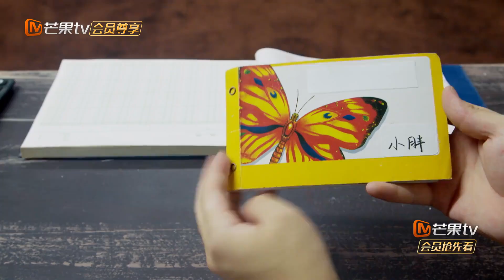【未播】王鹤棣“尊上”身份入戏太深！不叫他“东方青苍”他都没反应 《密室大逃脱4》Great Escape S4 EP12丨MangoTV